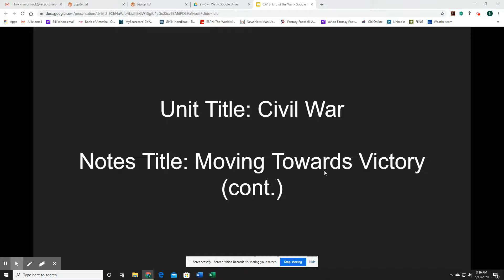05 13 Slide 1